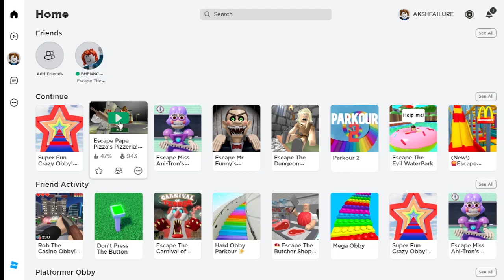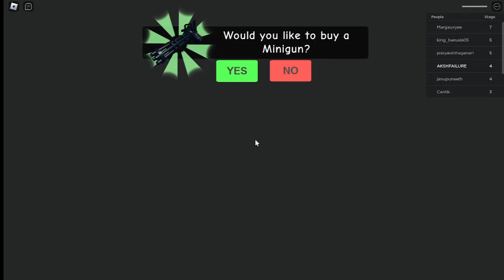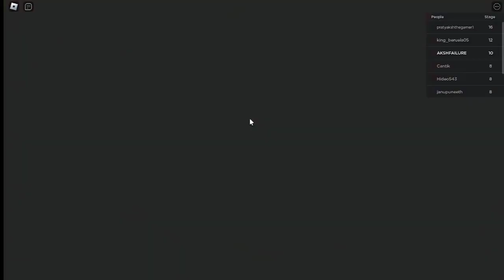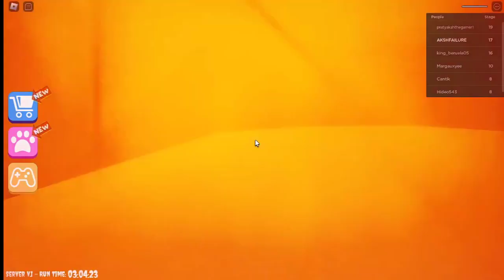I Play Roblox For The First Time